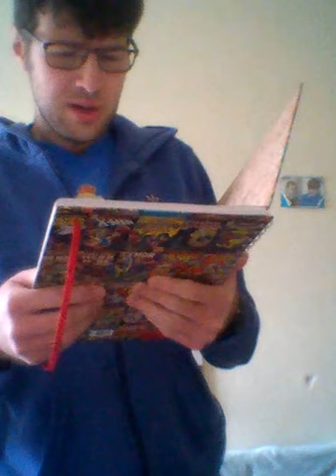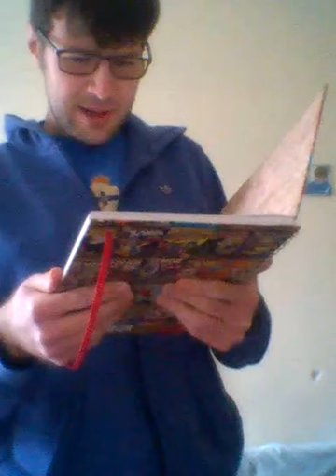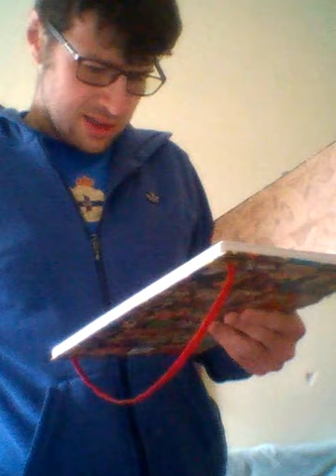Me, explaining to you who I am and stuff! XD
Yes! I speak just like everybody else but after uploading a video like this one I always turn the volume completely off cuz I HATE the sound of my voice when it's recorded it sounds very unbearable! 😱